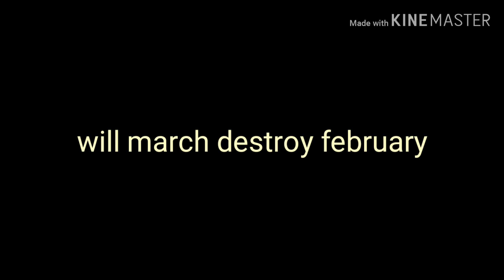SPORT STACKING MARCH 2019